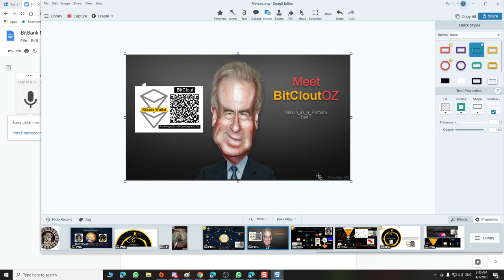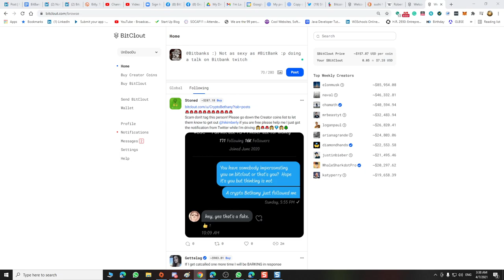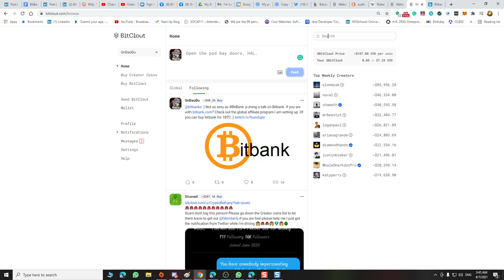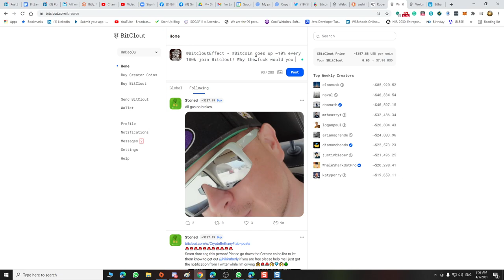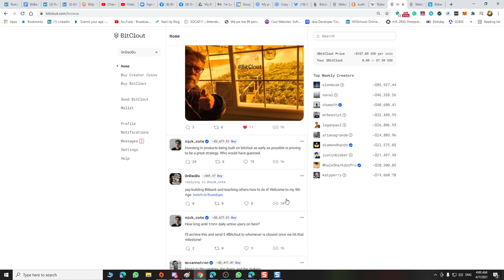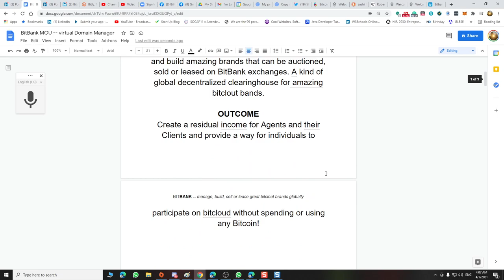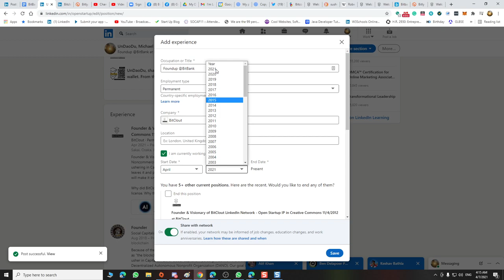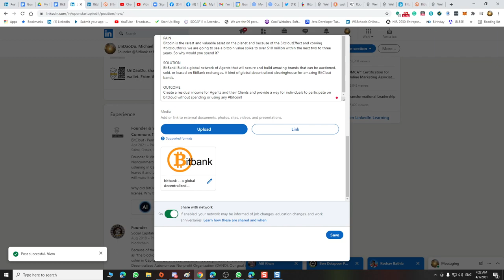BitCloutEffect! Bitcoin to $10M? + BitBank on BitClout! A global marketplace for amazing brands!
BitCloutEffect

My name is UnDaoDu, I live in the heartland of Zen Buddhism and I'm the Sahdu of "Un" Bitcoin, "Dao" Blockchain and "Du" Ai. I am the visionary behind ethereum's DAO which were created out of my idea of bottom-up Open Corporations and Organization.  Some say I invented the modern blockchain or at the very least help inspire it into existence. I am the creator of foundups -- a kind of open, decentralized, self-driving, tokenized, blockchain-driven startups that level-up and become DANOs a kind of not-for-profit DAO.